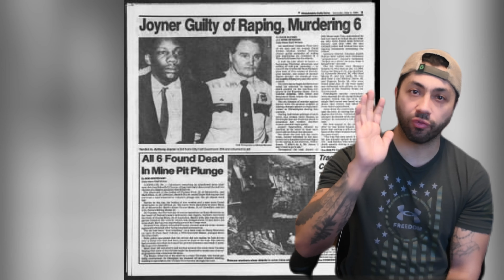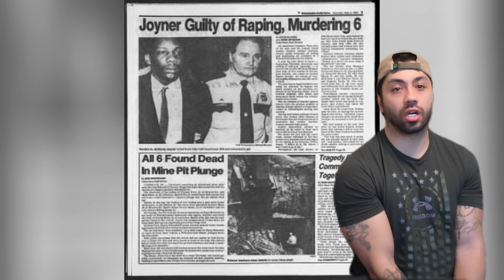Two Tales of Medical Serial Monsters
The Kearsley Home Murders: A Dark Secret Unfolds
In the quaint corridors of Christ Church Hospital's Kearsley Home, Philadelphia's oldest nursing home, a chilling narrative began to unfold in the early months of 1983. What started as a series of unexplained deaths of six elderly women, aged 83 to 92, soon spiraled into a harrowing tale of brutality. The initial death of Margaret Eckard on January 21 was dismissed as natural causes, a decision that would haunt investigators as more victims surfaced under eerily similar circumstances. It wasn't until the tragic demise of Eugenia Borda and Mildred Alston in July that a sinister pattern emerged, prompting a long-overdue investigation. What investigators uncovered would lead them down a path of horror and betrayal, ensnaring a 22-year-old staff member whose confessions would shock the community. The true motive and the depth of darkness within would only be revealed through the trial that captivated a nation. But who was this perpetrator, and what drove him to commit such heinous acts? The answers lie in a tale of personal turmoil, a quest for justice, and a community's search for closure.

Daniela Poggiali: The Angel of Death?
In the serene town of Lugo, northern Italy, the Umberto I Hospital became the backdrop for a series of mysterious patient deaths that raised more questions than answers. Daniela Poggiali, a 42-year-old nurse with a flawless 17-year career, found herself at the center of a storm. Between 2012 and 2014, the hospital recorded an alarming spike in mortality rates during Poggiali's shifts, culminating in 38 suspicious deaths in just two months. The discovery of missing vials of potassium chloride and a damning syringe set the stage for an investigation that would uncover a deeply troubling side of healthcare. Poggiali, known for her competence, faced allegations that painted a different picture—one of malevolence and macabre mementos. As the evidence mounted, the world watched, waiting to see if Poggiali would be added to the grim roster of medical professionals who crossed the line into murder. What drove Poggiali to such extremes, if guilty as charged? The unfolding story promised to delve deep into the psyche of a nurse who might have turned her back on the very oath she swore to uphold.

Serial Killer Nurse
Medical Murder Mystery
True Crime Medical Stories
Horrifying Nursing Home Crimes
Serial Crimes in Healthcare
Deadly Nurses in History
Uncovered Hospital Horrors
Murderous Medical Staff
True Crime Hospital Investigations
Infamous Healthcare Crimes